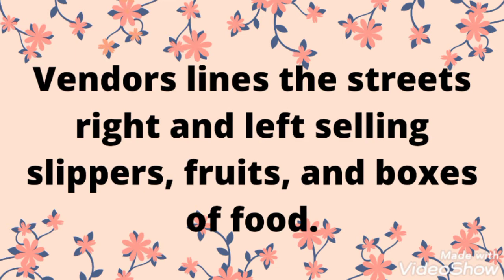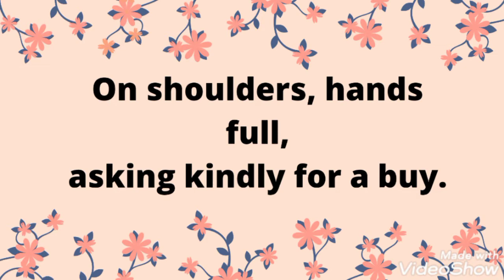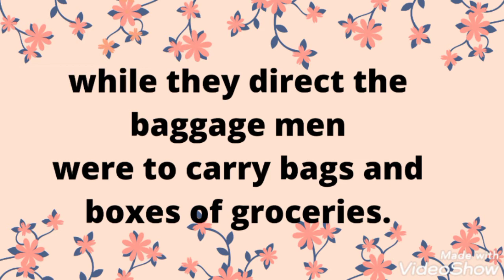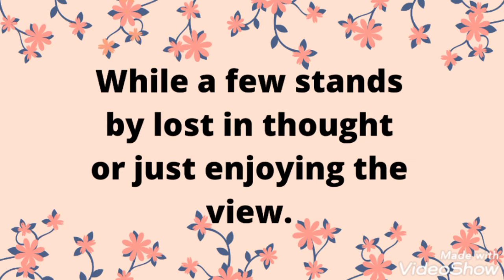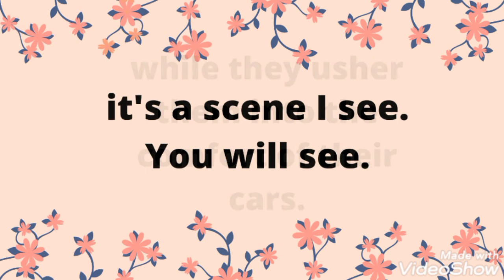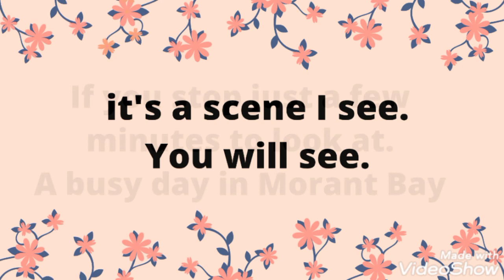A Busy Day In Morant Bay | Poem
A Busy Day In Morant Bay a poem by Veronia Wilson
Journey into the town of Morant Bay and you will see busy people carrying on there natural life of selling, buying, walking and just observing life.
From the poet point of view.